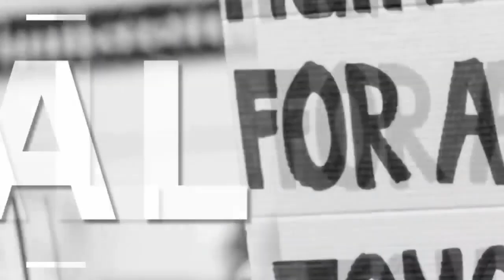ਗੁਲਾੜ ਚ ਡਰੇਨਜ਼ ਵਿਭਾਗ ਦੇ SDO ਵੱਲੋਂ ਕਿਸਾਨਾਂ ਨਾਲ ਪੁਲੀਆਂ ਸਾਫ ਕਰਨ ਦੇ ਨਾਮ ਤੇ ਕੀਤਾ ਜਾ ਰਿਹਾ ਧੱਕਾ